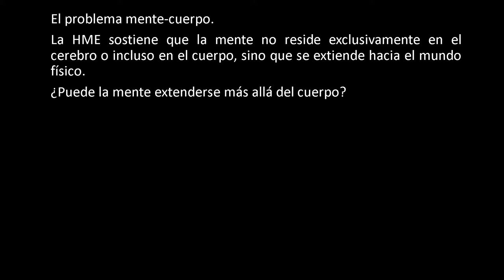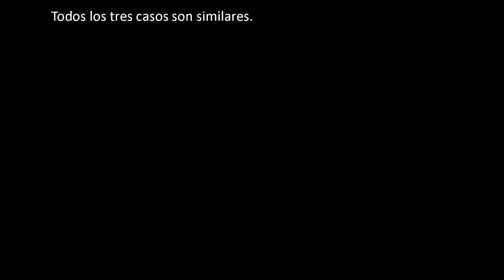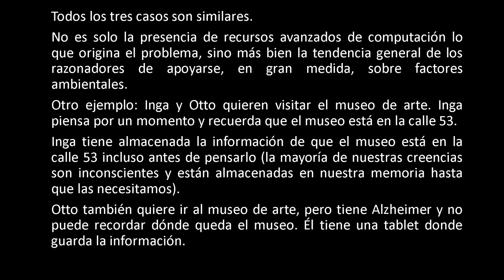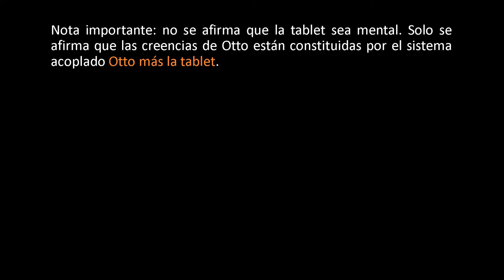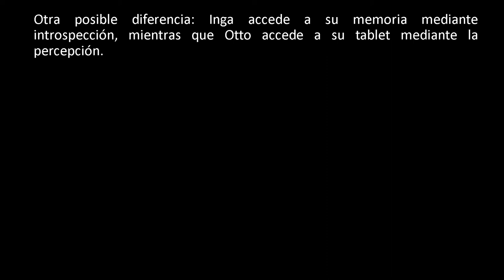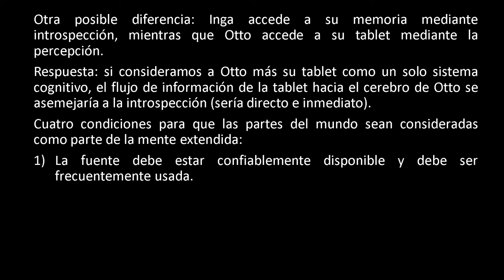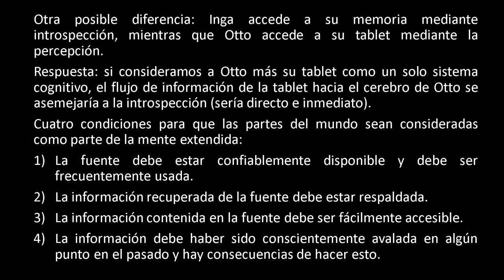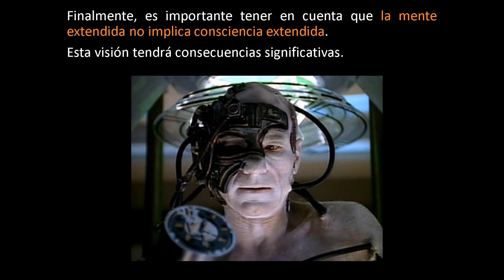LA MENTE EXTENDIDA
En este video, presento la hipótesis de la mente extendida, según la cual los estados y procesos mentales están parcialmente constituidos por estados y procesos en el ambiente externo, más allá del cerebro y el cuerpo. Así, esbozaré los argumentos del artículo clásico de Andy Clark y David Chalmers.